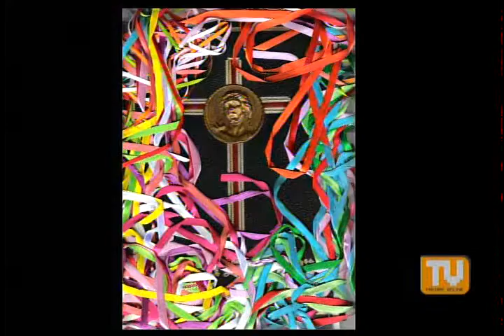EDER QUIRINO - 21/11/2011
Cantor, escritor, artista plástico e publicitário, acumulando todas essas funções, Eder Quirino é o convidado desta edição. Somando suas qualidades, lançou o livro de poesias "Doe porções gentis do seu ser" na 2ª edição do Salão do Livro. A obra contém textos que levam direto ao coração. A ilustração é feita por ele mesmo, com a modalidade de arte de "scanner".

Ficha técnica:
Produção e Apresentação: Caroline Coelho; Imagens: Dayane Machado, Larissa Cardoso e Suelen Azevedo; Imagens de making of: Thaís Briguenti, Direção: Mariana Gouveia; Edição: Dayane Machado; Editores-chefe: Carolina Costa e Roberto Mancuzo; Coordenação geral: Thaisa Bacco.